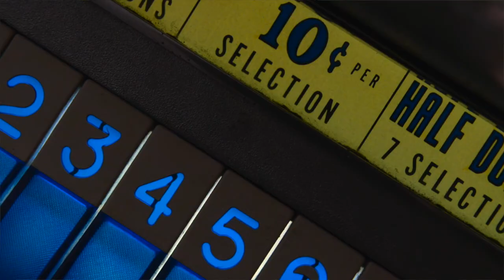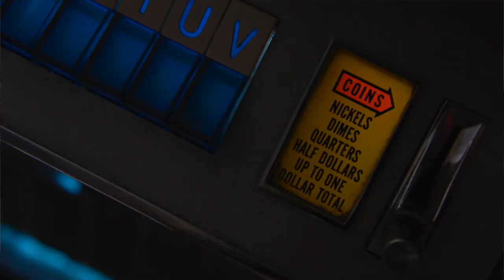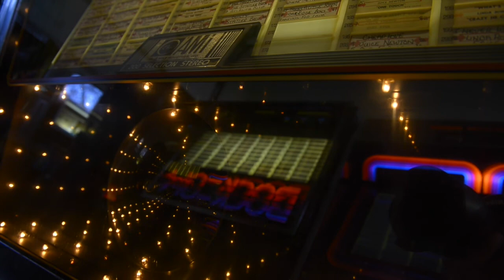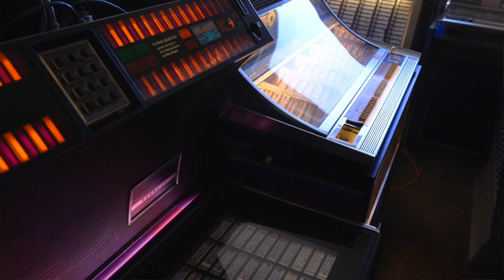Royce Reeder: I Love Jukeboxes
Reeder discusses his collection of jukeboxes and his love for the sound of vinyl.